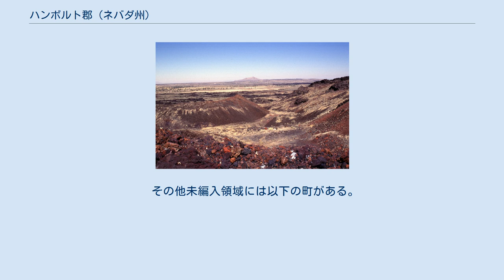ハンボルト郡 (ネバダ州)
ハンボルト郡（英: Humboldt County）は、アメリカ合衆国ネバダ州の郡である。
2010年国勢調査での人口は16,528人であり、2000年からは2.6%増加した。
郡庁所在地はウィネマッカである。
 ハンボルト郡は2000年に職務尋問による逮捕があった場所であり、その結果は「ヒーベル対ネバダ州第6司法地区裁判所事件」でアメリカ合衆国最高裁判所が、職務尋問はアメリカ合衆国憲法修正第4条に違背していないという判決を下した。
 ハンボルト郡はネバダ州最古の郡であり、ユタ準州時代の1856年に創設された。
1861年にネバダ準州が創設されたときの9郡の1つでもあった。
郡名はジョン・C・フレモントがドイツ人自然科学者、旅行家、政治家だったフリードリヒ・ハインリヒ・アレクサンダー・フォン・フンボルト男爵に因んで名付けたハンボルト川の名前から採られた。
フンボルト男爵自身はその名前が付けられたこの場所を見たことが無かった。
1861年に郡ができたときの郡庁所在地は鉱山ブームに沸いた町のユニオンビル（現在はパーシング郡）であり、1873年に大陸横断鉄道が通っていたウイネマッカに移された。
 サンタローザ山脈が郡の東部を走っている。
 ブラックロック砂漠 以下は2000年の国勢調査による人口統計データである。
 ウィネマッカが郡内唯一の法人化された都市である。
マクダーミットは唯一の国勢調査指定地域である。
 その他未編入領域には以下の町がある。
 ハンボルト郡教育学区が郡内の公共教育を管轄している。